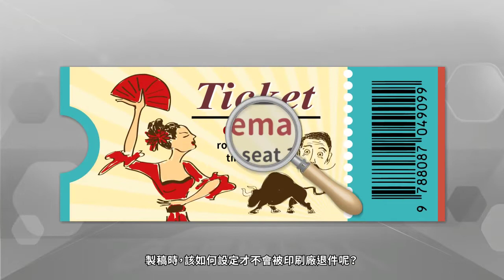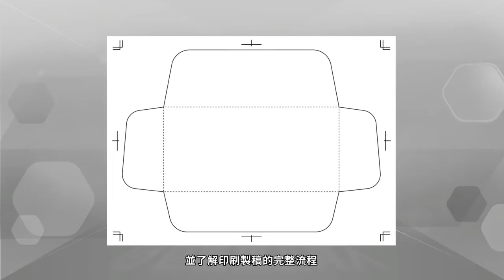課程總覽 【龍文老師的印刷製稿-流水號與明細線】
主要能學會印刷製稿中活動門票、小信封的設計完稿，其中了解流水號與明細線的概念。